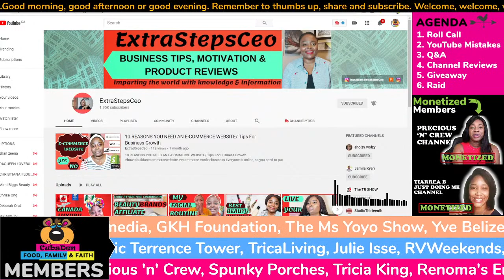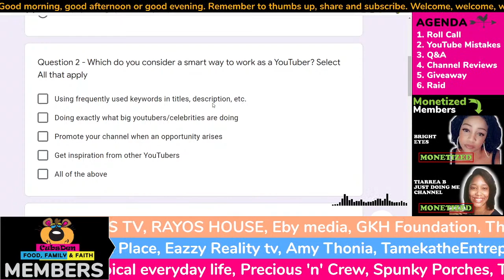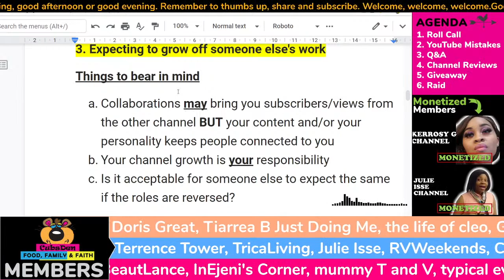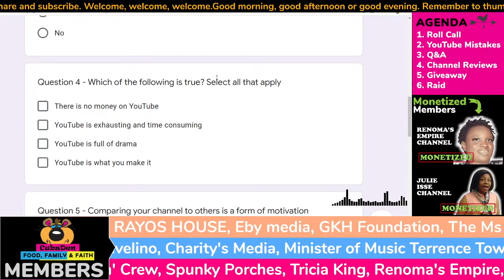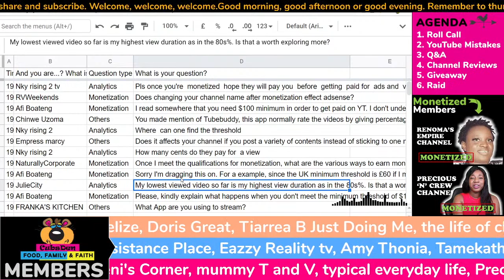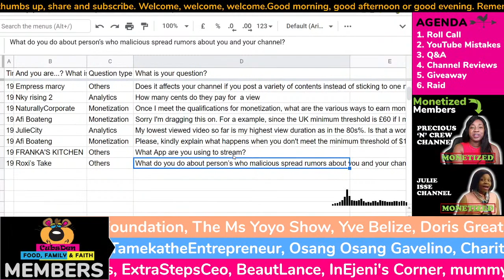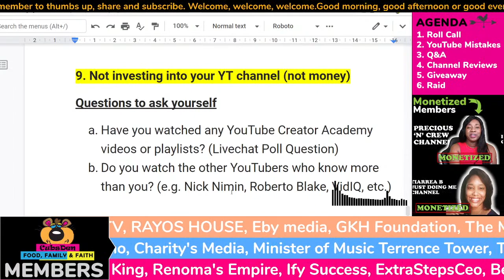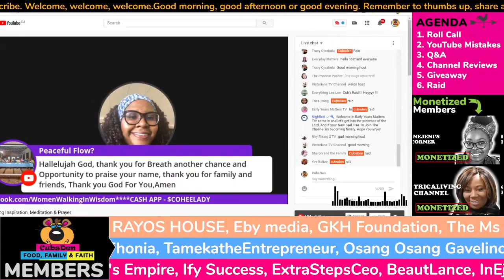Mistakes to be careful of as a YouTuber | Q&A, Channel Reviews & Giveaway Included!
I will be sharing some things to be careful of as a YouTube content creator and mistakes you want to avoid. It also includes tips on how to minimize or avoid them.

This Livestream was inspired by this video @NickNimmin

Livechat Rules
1. Be respectful to everyone especially those you disagree with
2. Use respectful emojis
3. No self promotion